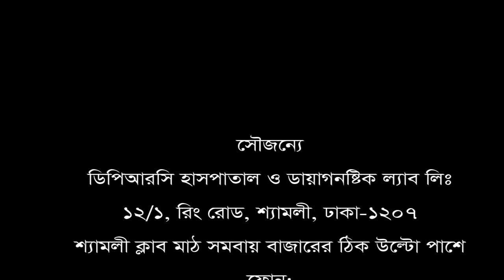২ বছর যাবত কোমর ব্যথা চিকিৎসা নিয়ে সুস্থ হয়ে বাড়ী ফিরলেন রোগী।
২ বছর যাবত কোমর ব্যথা চিকিৎসা নিয়ে সুস্থ হয়ে বাড়ী ফিরলেন রোগী।